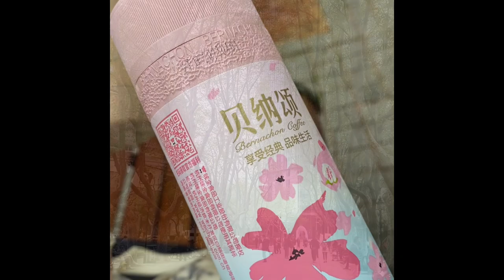上海襄阳公园｜ Shanghai XiangYang Park : a relaxing afternoon with mom-in-law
上海#退休慢生活